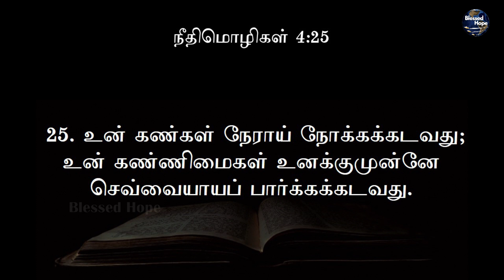Blessed Hope | Daily Bible | நீதிமொழிகள் 4 | Proverbs 4 | Tamil Audio Bible